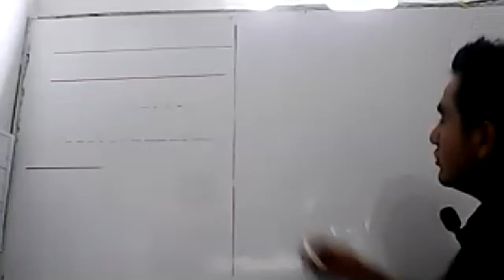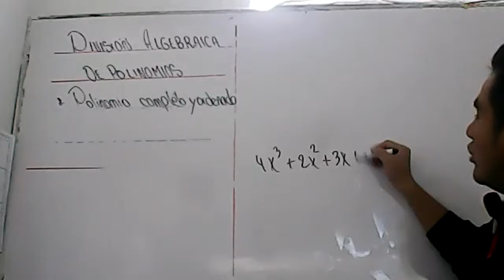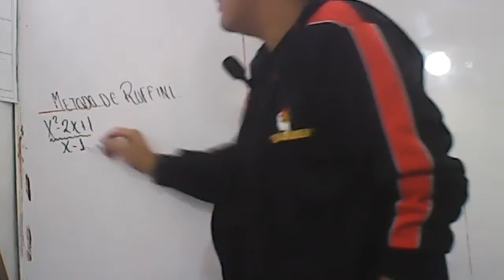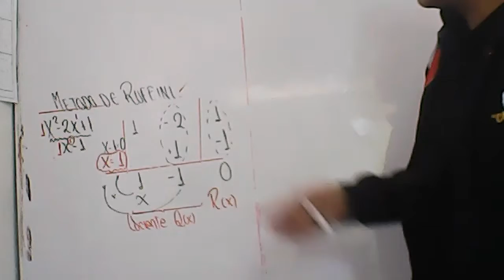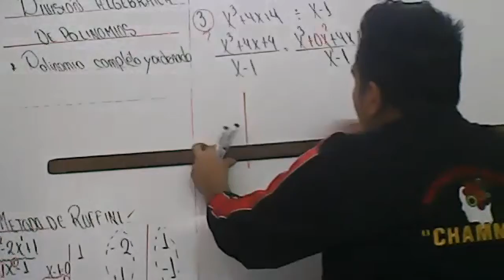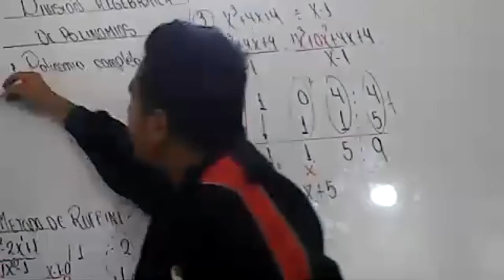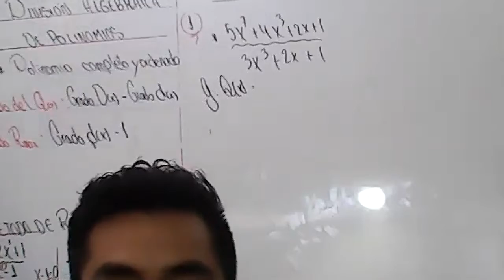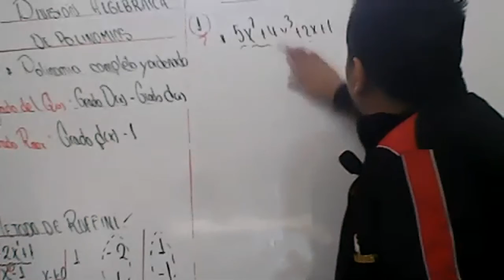DIVISIÓN ALGEBRAICA PRE III PARTE 1